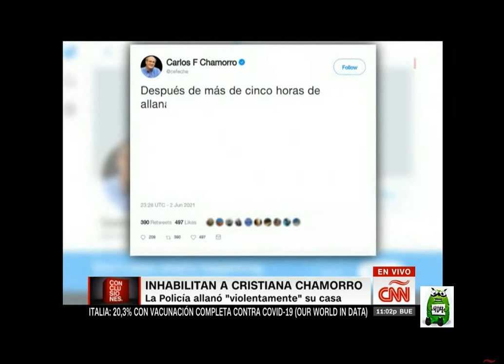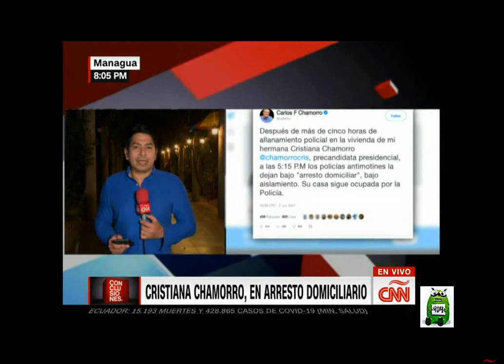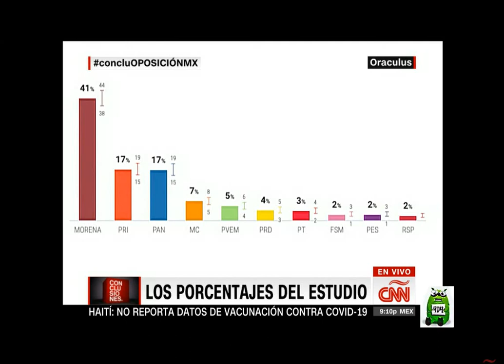Conclusiones. Miércoles, 2 de Junio de 2021 con Fernando del Rincón.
Una forma de ayudarme: Los invito a jugar a RollerCoin, un simulador de minería de criptomonedas con retiros reales de criptomonedas👑.
Tu primer 1000 Satoshi gratis por registrarte con mi enlace, disfrútalo🎮
Entrevistas a: Margarita Zavala (Candidata a Diputada Federal), Vicente Fox (Ex-Presidente de México).
☑️ Apóyame con la Criptomoneda DASH:
Xf7CVKkzuc5z8iuBDsPsaC7SzK3MQ8YaHf
☑️ Apóyame con la Criptomoneda LITECOIN
LZRdHirvJ5ZU27tU3khE12J2Vz69djyTev